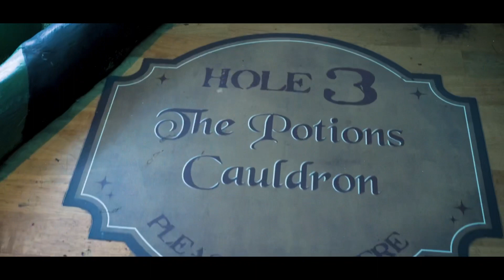The Hole In Wand Wizard Golf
Visit the World’s most magical golf attraction in the Coppergate Shopping Centre in York.